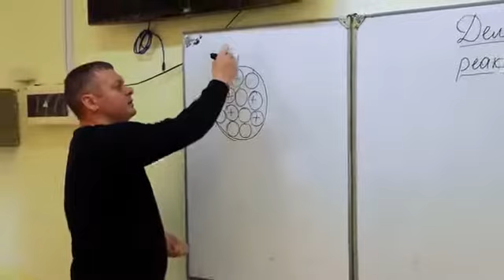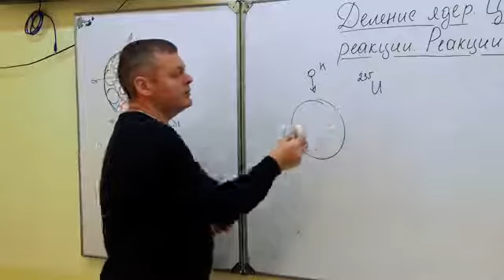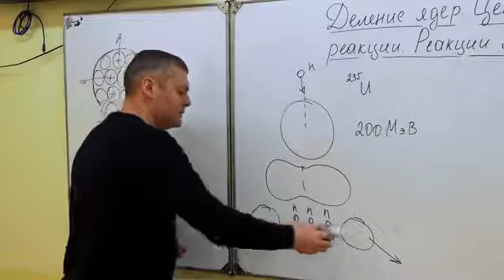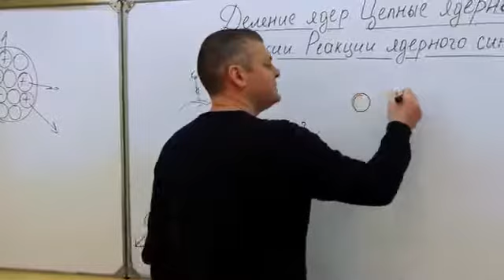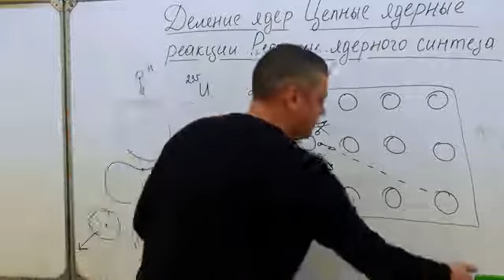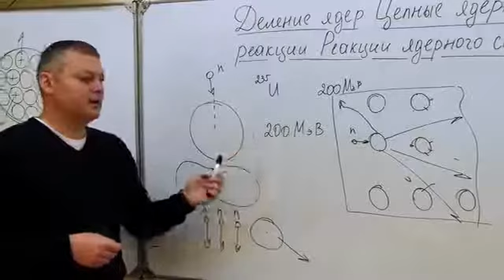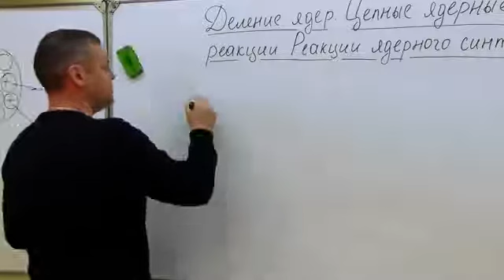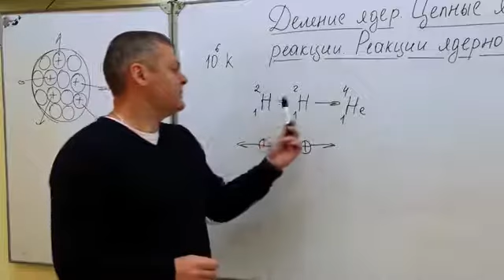11 класс. Физика. Деление тяжёлых ядер. Цепные ядерные реакции